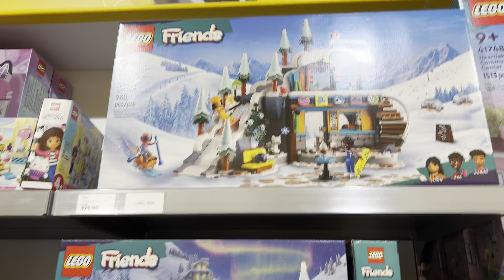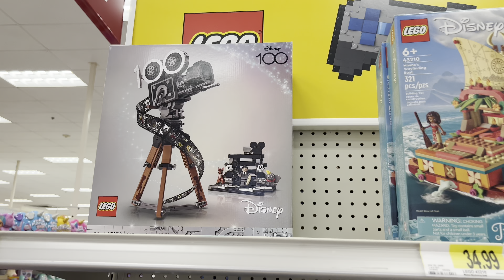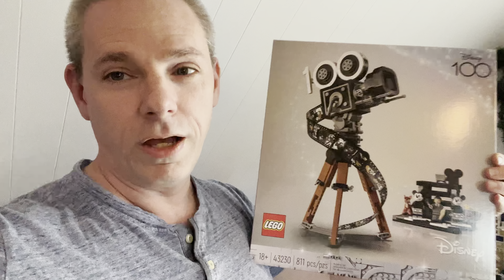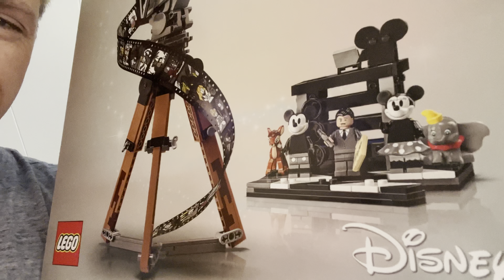LEGO SEPTEMBER 1st new release shopping haul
Today is September 1st and that means new LEGO releases!   We take a look at some of the new sets that came out such as Disney, friends, advent calendars, Star Wars and more.   Hope you all enjoy father / daughter shopping vlog!!